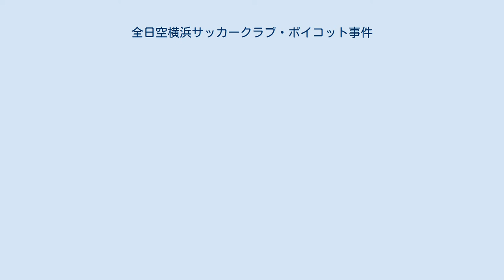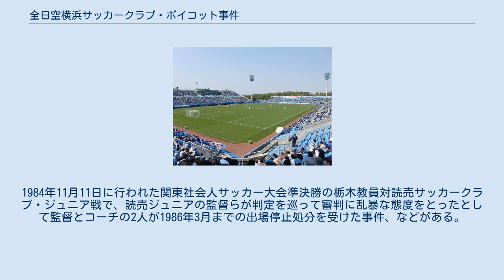全日空横浜サッカークラブ・ボイコット事件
全日空サッカークラブ 」 全日空横浜サッカークラブ・ボイコット事件 全日空横浜サッカークラブ・ボイコット事件（ぜんにっくうよこはまサッカークラブ・ボイコットじけん）は、1986年3月22日に東京都北区の国立西が丘サッカー場で行われた日本サッカーリーグ第22節、 全日空横浜サッカークラブ対三菱重工業サッカー部戦において全日空に所属する6選手によって実行された試合ボイコット事件である。
この事件によりチームは3か月間の公式戦出場停止処分が、6選手には無期限登録停止処分が科せられた。
 1985年シーズンJSL1部の登録選手数 読売、日産、全日空以外の9チームは名目上は全選手がアマチュアとされているが、フジタには2人、本田には1人、住金には1人の合計4人の外国人選手が所属していた。
 日本のアマチュアスポーツの統括組織である日本体育協会は、「日本体育協会アマチュア規定」に基づき、傘下に置く全ての競技団体の登録選手をアマチュアに限定していた。
プロとアマチュアという2つのカテゴリや団体を擁する競技では、双方の対立関係もあって交流は絶たれ、各競技の選手意識にもプロとアマチュアという概念は厳然な区分として刷り込まれていった。
その一方で、日本テニス協会では1974年に「プレーヤーズ制度」を、同様に日本卓球協会では「レジスタード・プレーヤー」の制度を設けて 実質的なプロ選手活動の承認を始めていた。
1984年のロサンゼルスオリンピックにおいてプロ選手の参加が容認されるなどの世界的なオープン化の流れの中、これに対応するために日本体育協会は同年から「アマチュア規定」の改定に向けた協議を進めていた。
 日本サッカー協会 (JFA) では「アマチュア規定」に基づき、選手登録をアマチュアに限定していたが、読売サッカークラブや日産自動車サッカー部や全日空横浜サッカークラブでは、選手が社業に就かずにサッカー専業で報酬を得ることが出来る「契約選手」と呼ばれる形態を非公式に採用し、チーム強化に乗り出していた。
1986年3月の時点で、こうした「契約選手」は日本国内に50人以上存在していたが、日産では日本代表の中心選手だった木村和司のように推定1300万円の年収を得ている選手も存在し、レギュラー選手の平均年収はボーナスを含め700万円前後だったと言われる。
こうした契約選手はサッカーを専業とすることにより同世代のサラリーマンの平均水準より多くの収入を得ることが可能となる一方、トップクラスのサッカー選手が最盛期を維持できる期間の短さや、引退後の生活の不安などから社員選手として留まる選手もいた。
 こうした国内の事情を受けてJFAは、1985年11月の理事会で「ノンアマ選手登録」、翌1986年には「プロ選手登録」の導入についての方針が打ち出され協議が進められていた。
その一方、各チームの選手に対する身分保障や待遇についての明確な指針はなく曖昧なままであり、またJFAでも契約選手の雇用実態を把握し、早急な対応策を講じるなどの動きはなかった。
 全日空横浜サッカークラブ（以下、全日空横浜または全日空）は1964年に神奈川県横浜市に設立された「中区スポーツ少年団」を前身としている。
同少年団に所属していた選手達が成長し、中学生チームやトップチームを保有するクラブチームへと発展した経緯を持ち、横浜市教育委員会の後援もあり地域に根ざした市民サッカークラブとして活動していた。
 1979年から全日本空輸（現・ANAホールディングス）による支援が始まり、チーム名を「ヨコハマ・トライスター・サッカークラブ」へ改称 したが、改称後も企業チーム化することはなかった。
小学生からOBに至る数百人の会員の支払う会費などで運営され、トップチームは様々な職業や身分を持つ会社員や学生によって構成されるなど、ヨーロッパや南米のクラブ組織を理想とした。
一方、自前のグラウンドを保持していない事情から練習場所を捜し求めて転々とする環境下に置かれていた。
 トップチームは1981年に神奈川県リーグ1部で優勝し関東社会人リーグに昇格。
1983年に関東社会人リーグと全国地域サッカーリーグ決勝大会を制し、JSL2部への昇格を果たす。
1984年のJSL2部では住友金属と勝ち点で並び得失点差で2位となり、JSL1部昇格を果たした。...